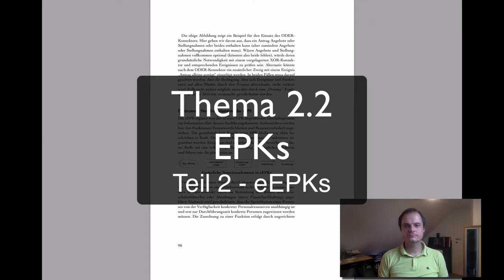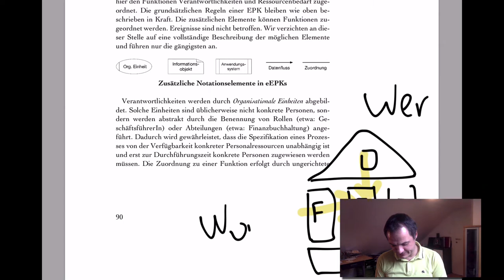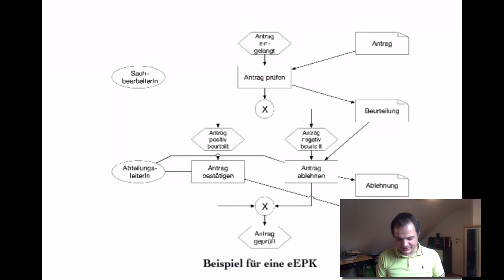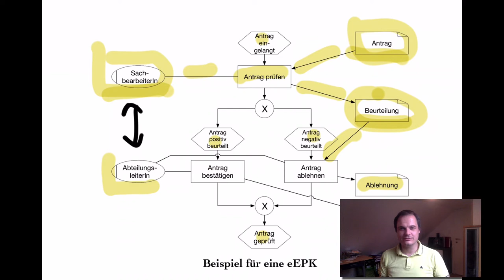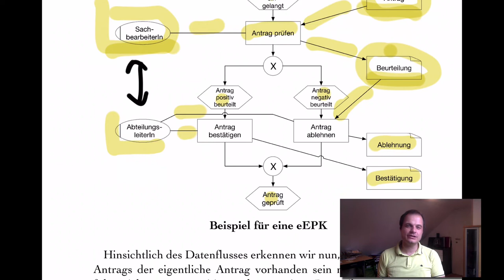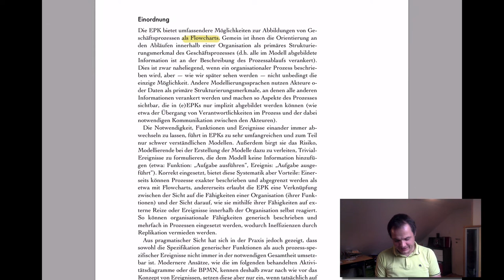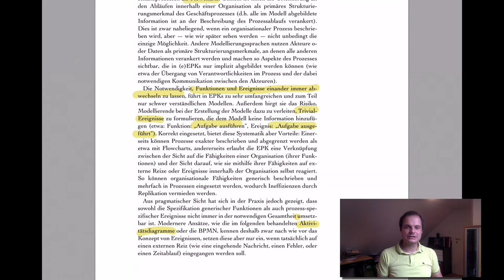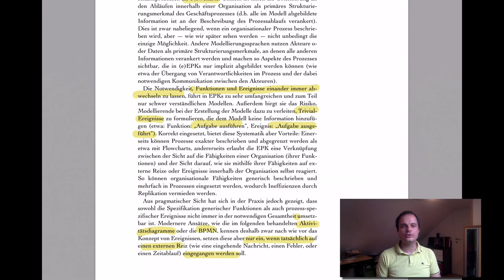VL PKM - T2.2 EPKs - Teil 2 eEPKs